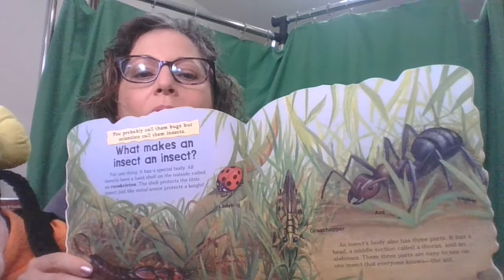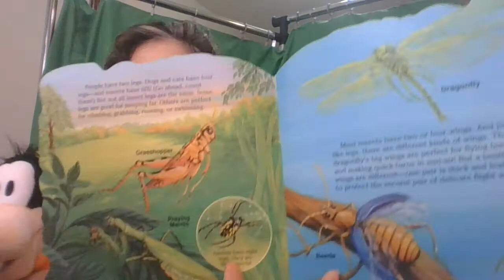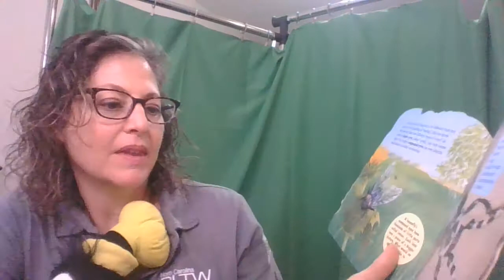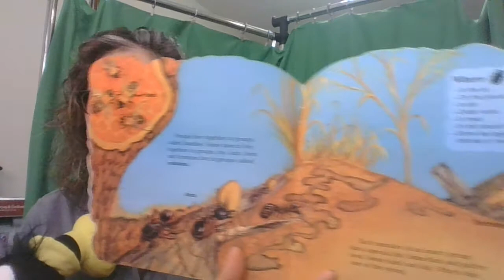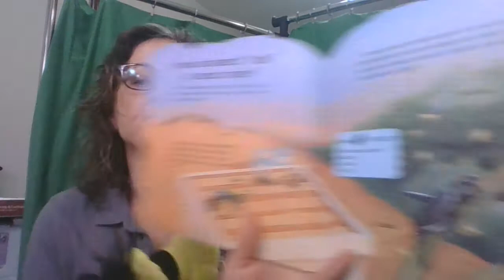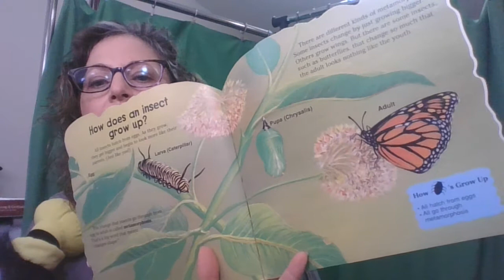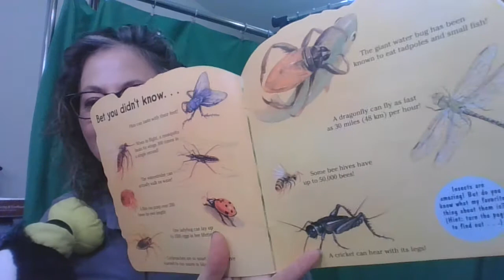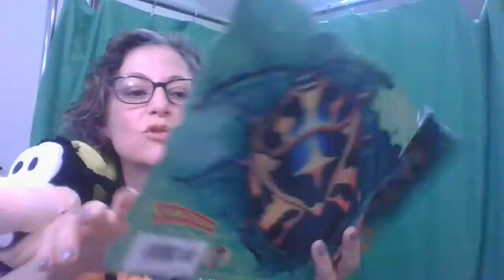Bugs story read aloud by Mrs Owens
Bugs story for elementary